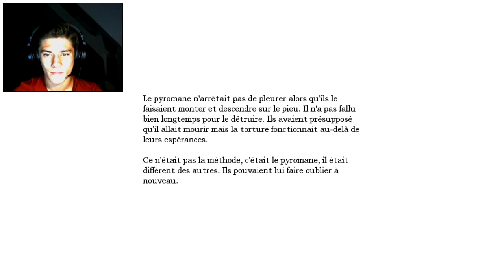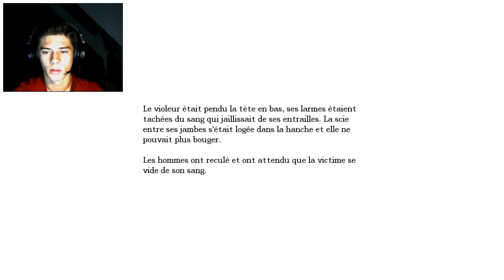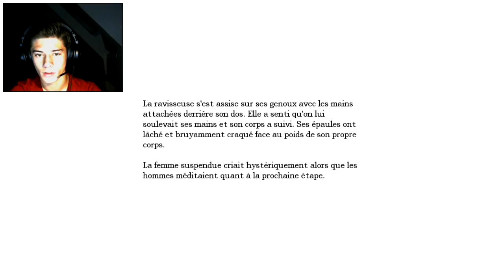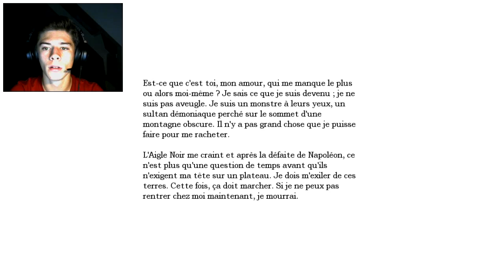Let's Play Amnesia Ep 7 : 3 CONTRE 1, LA DECEPTION D'UN HOMME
Après quelques longues semaines d'absence voilà le septième épisode d'Amnesia, qui m'a été trèèès demandé! J'espère que vous kiffez toujours autant la série, si c'est le cas likez et commentez! Peace!